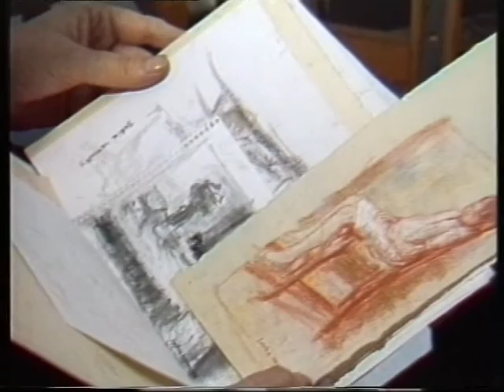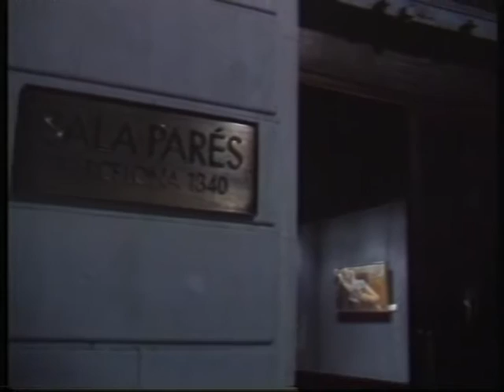Badia Camps estudi Barcelona 1989 - Exposició Sala Parés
Badia Camps estudi Barcelona 1989 - Exposició Sala Parés octubre 1989